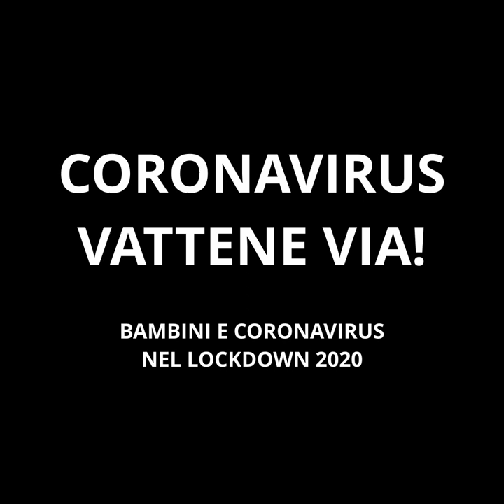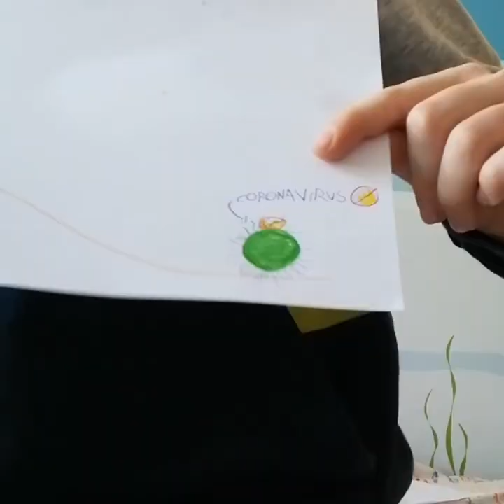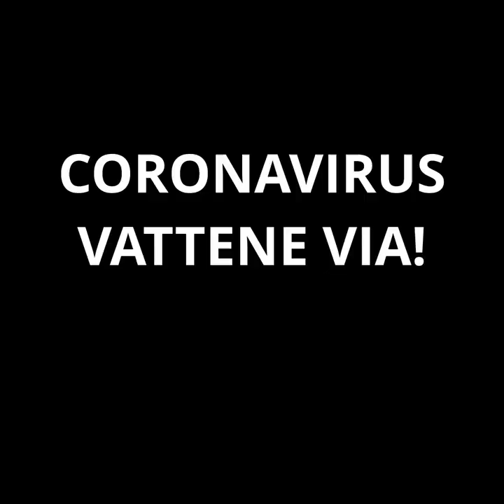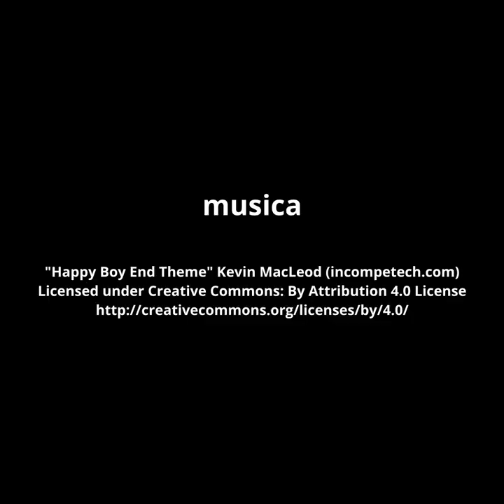CORONAVIRUS VATTENE VIA! - il covid visto dai bambini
A tre anni dall'inizio della pandemia, vogliamo ricordare loro, il nostro più potente antidoto.